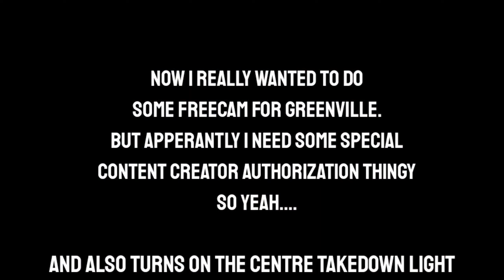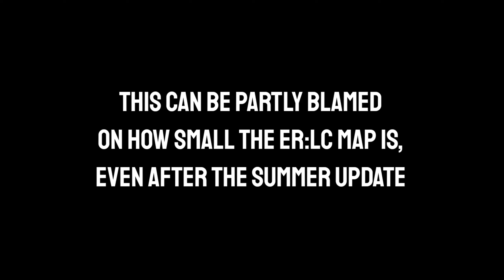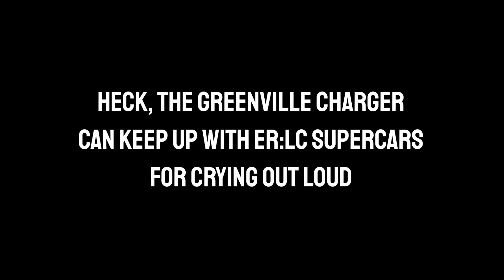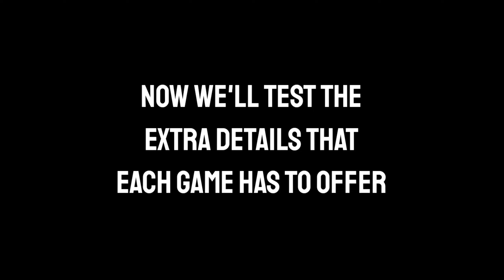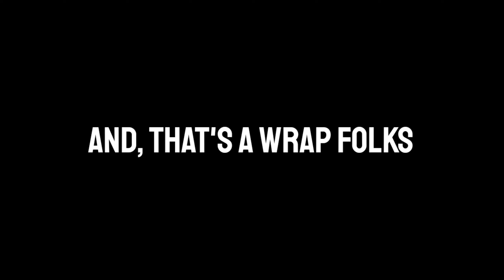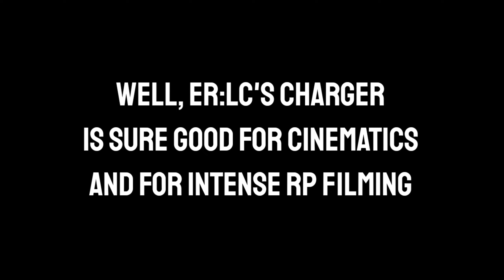Greenville's Charger vs ER:LC's Charger | Who is BETTER ?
Suggest your ideas in the comments !

Tags m8 ignore : roblox police car, roblox police car review, erlc roblox, roblox erlc, emergency response liberty county, emergency response liberty county roblox, emergency response liberty county roblox police car review, emergency response liberty county car review, emergency response liberty county car, police car review, police car, squad car, roblox car review, roblox game car, car roblox, review police car roblox, er:lc roblox, er:lc roblox police car, er:lc roblox car review, er:lc roblox which car should i get, er:lc roblox which police car should i buy, new update roblox, roblox er:lc new update, er:lc undercover, emergency response liberty county undercover, emergency response liberty county undercover update, emergency response liberty county police customization, emergency response liberty county police undercover, stealthy cars roblox, roblox cars, cars for sale, rick roll, anime, memes, cars review, dank memes, roblox memes, minecraft memes, minecraft car, review a car, police cars game, game police car review, car showcase, police car showcase, what car should i buy er:lc roblox, cheap cars er:lc roblox, er:lc roblox police cars to get, er:lc roblox new update, cars to get roblox, roblox cars to buy, erlc trailer, erlc ,erlc gameplay, erlc rp, erlc roleplay, erlc update, erlc summer update, roblox erlc, erlc new update